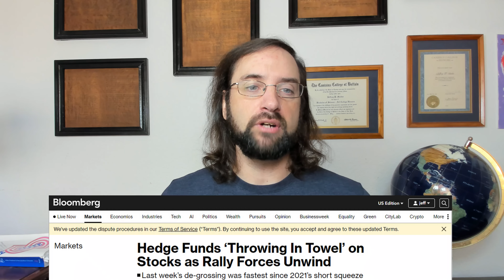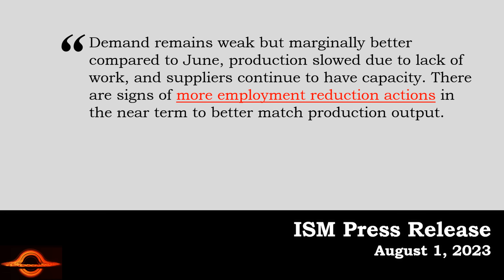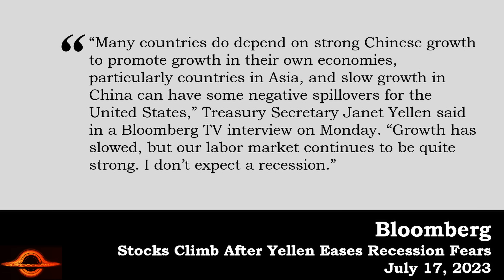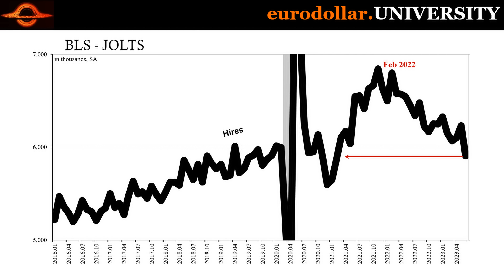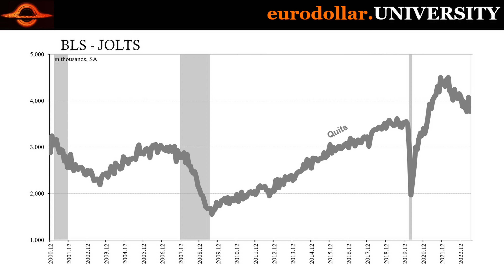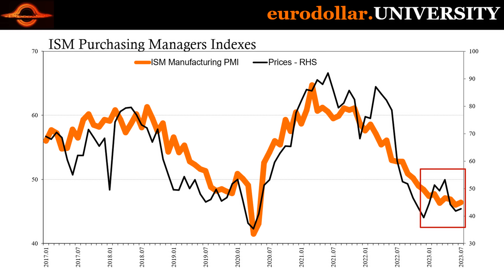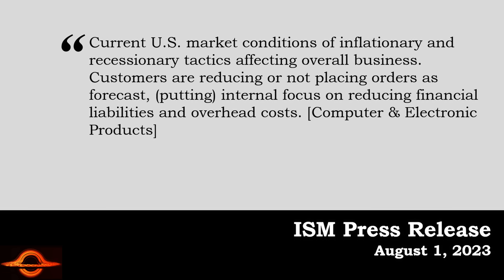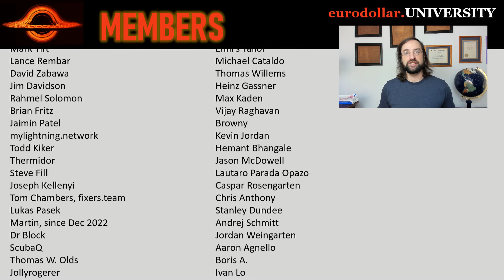It's about to go off.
Stocks are having a really good run, but why? Perceptions that rate hikes are coming to a close (correct) and the Fed has engineered a soft landing (not so much). What would spoil this illusion is a recession, though it will have to be confirmed by the labor market data first. Today's estimates indicate that's already happening.